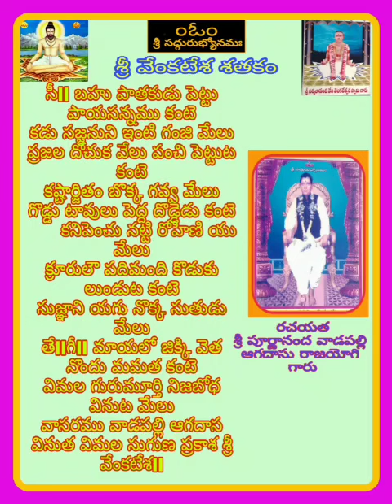శ్రీ పూర్ణానంద వాడపల్లి ఆగాదాసు సద్గురుప్రభు మహారాజుకి జై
Video from పాలకుర్తి శ్రీనివాస్ గౌడ్